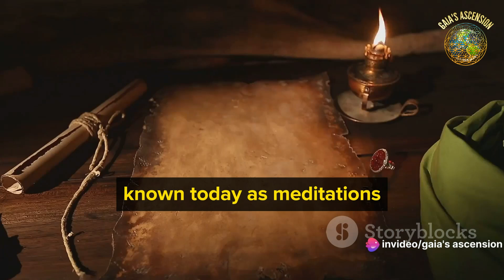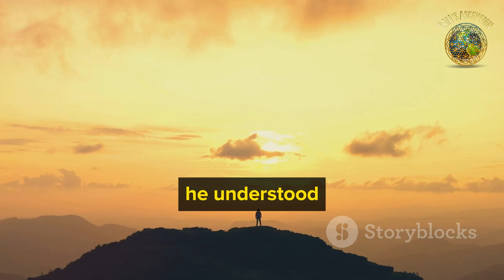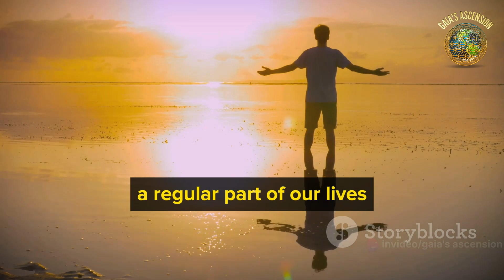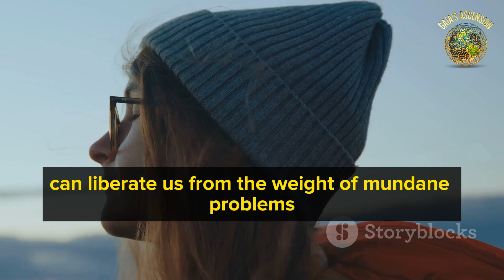Ancient Stoic Practices for Winning and Balancing Modern Life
In this thought-provoking video, we dive deep into the timeless wisdom of Roman Emperor Marco Aurelius and explore how his practices can bring inner peace into our modern lives. Join us as we uncover the profound insights and practical lessons that can help us thrive in today's world. From Stoic philosophy to mindfulness techniques, we'll discover how embracing Aurelius' teachings can lead to a more balanced and fulfilling life. Let's learn from the past and create a brighter future together!

OUTLINE:

00:00:00 The Roman Empire and Marco Aurelius
00:02:14 The Nightly Routine
00:03:18 The Morning Routine
00:05:29 The Modern Application